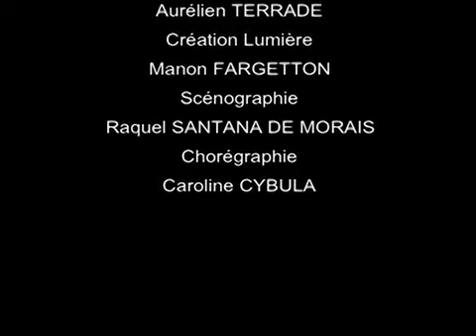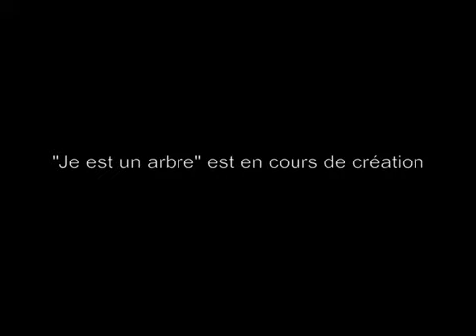JE EST UN ARBRE par la Cie Furiosa et Projet Smart l'Araignée, le 16 janv. 2015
Dans le cadre de sa saison culturelle 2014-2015, la ville de Bagneux vous propose la nouvelle création de la Cie Furiosa, qui mêle le jeu, le théâtre d'ombres, le masque et la marionnette.
Théâtre Victor Hugo